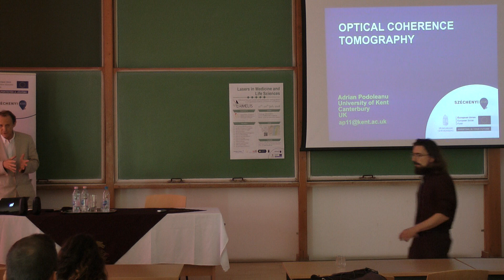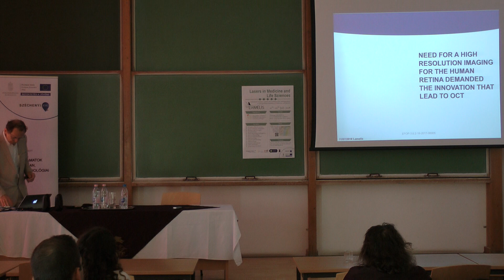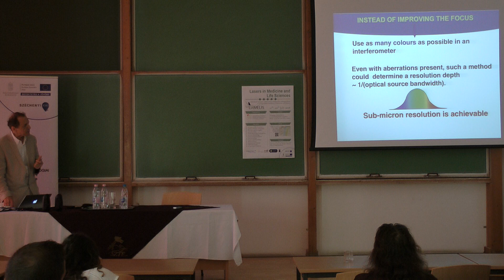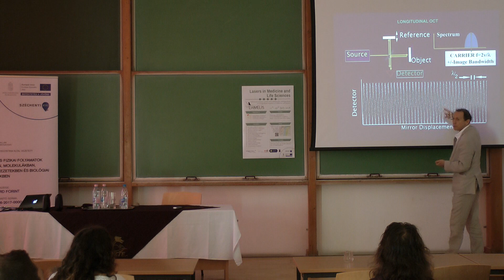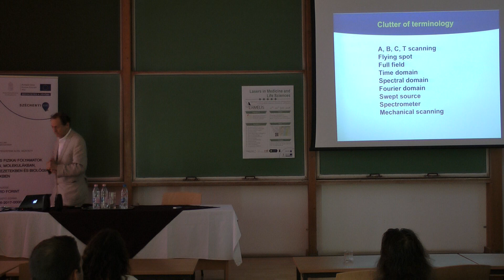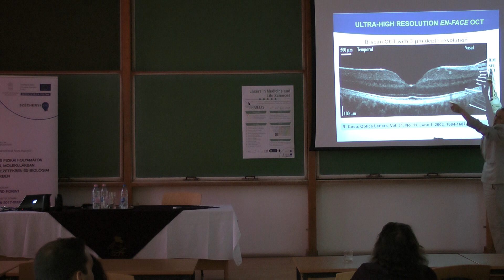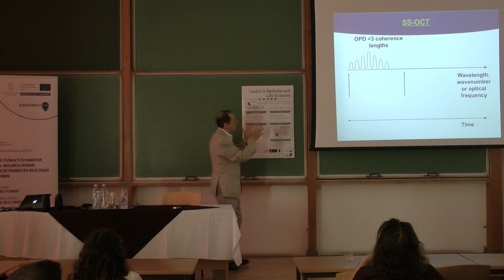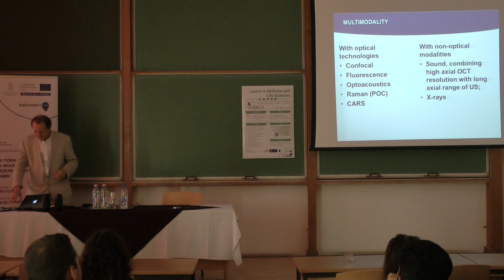LAMELIS11thJuly2018 5A - Adrian Podoleanu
16:00 – 17:30
Adrian Podoleanu
- Optical coherence tomography

LAMELIS 2018
Lasers in Medicine and Life Sciences
11th July - 20st July 2018, Szeged